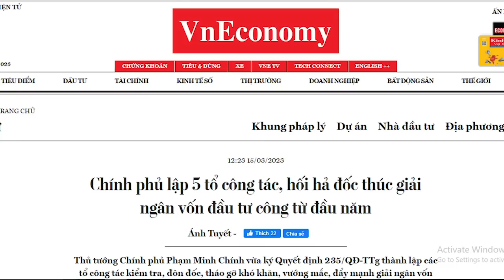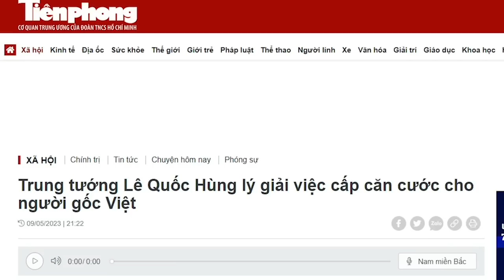Chính phủ thời Thủ Chính, từ „bại đến liệt“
Chính phủ thời Thủ tướng Phạm Minh Chính đang bộc lộ hết những yếu điểm, cả yếu điểm của những thủ tướng tiền nhiệm.